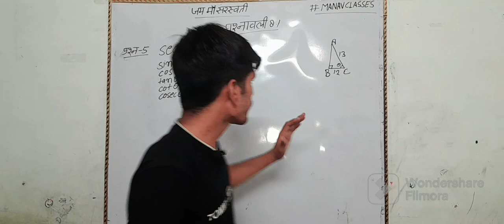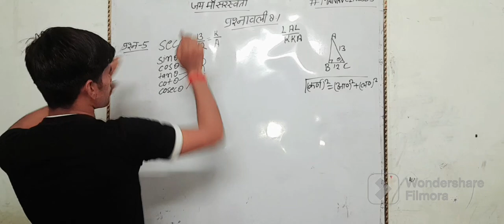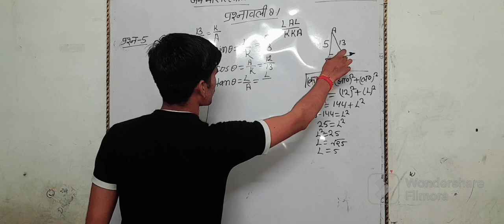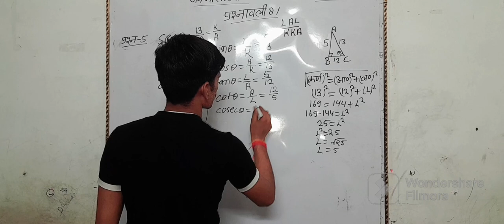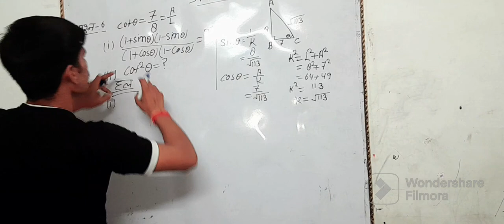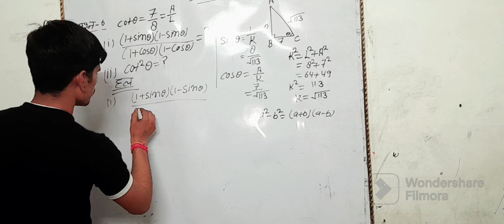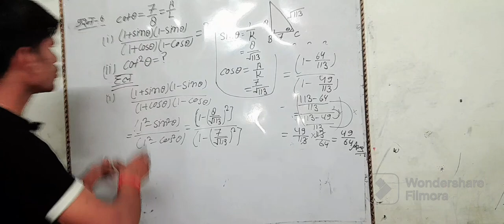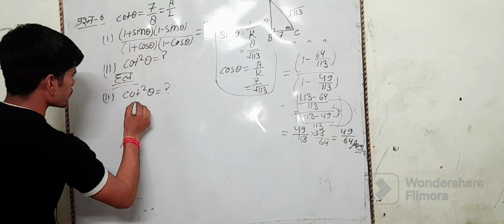class 10 maths solution in hindi 8.1